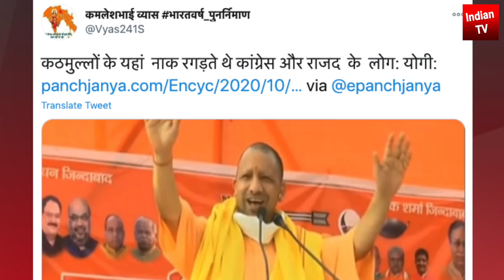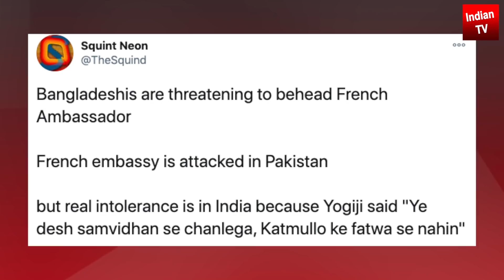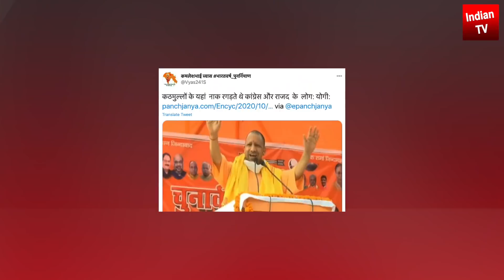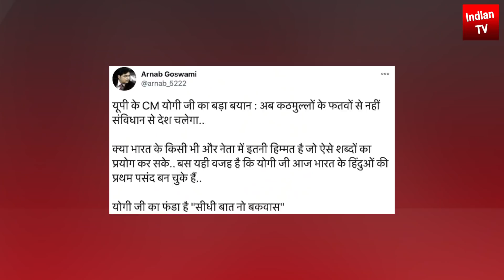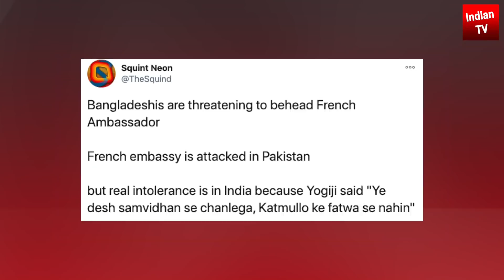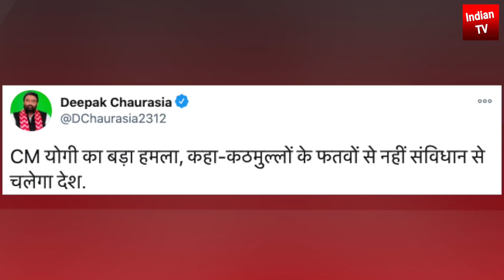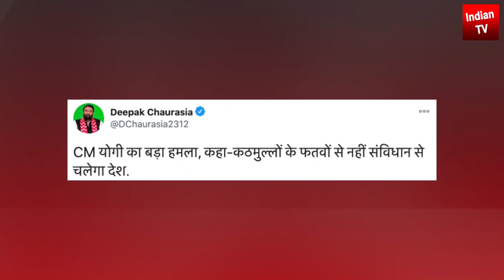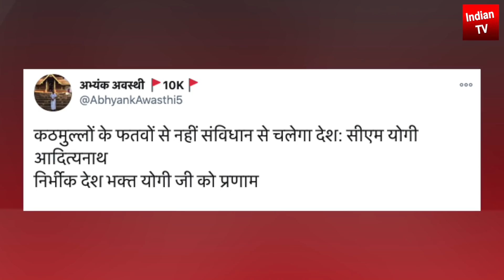योगी आदित्यनाथ की फ़तवा देने वालों को कड़ी चेतावनी संविधान से चलेगा फतवों से नहीं Yogi Adityanath